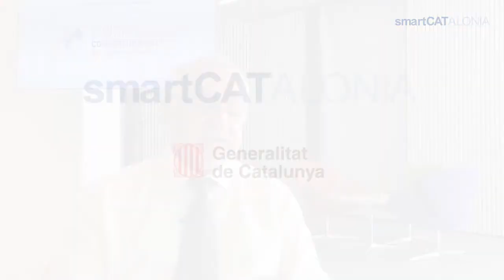Parlem amb… Armengol Torres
SmartCatalonia entrevista l’Armengol Torres, coordinador de l’European Satellite Navigation Competition (ESNC) a Catalunya.